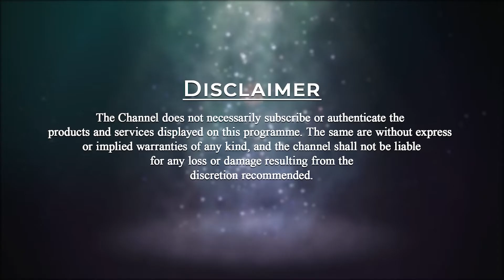State of Srotapanna | SP Annapurna | Dhammapada Ep-35 | PMC English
Meditation is when we have to stop all the inner and outer doing. The goal of spirituality is to see our original face. We have to explore the inner consciousness. Our work is just to be a witness. When we become a witness everything will happen on its own.
Srotapanna (Sanskrit) or Sotapanna (Pali) is the name given to the disciple who has reached the first stage of the Buddhist path. Such a noble person is destined to be fully enlightened in a maximum of seven lifetimes or even before. 'Srota/Sota' means the stream is a word used to denote the noble eight-fold path. 'Apanna' means the one who entered (the stream).
Know in details from Master SP Annapurna in this video.